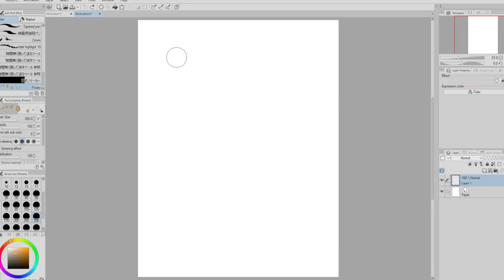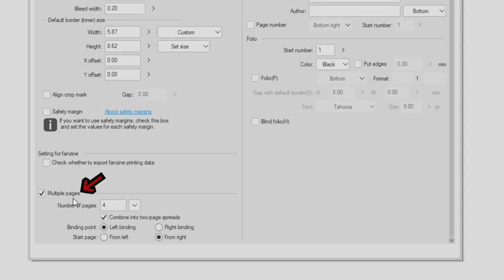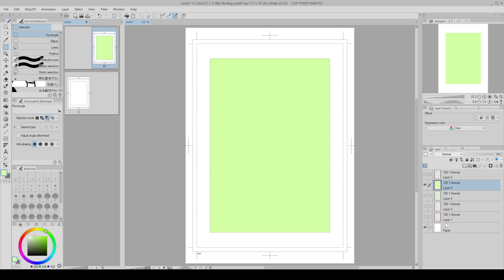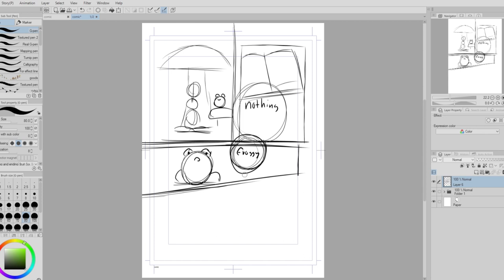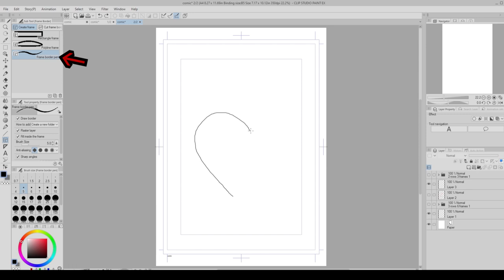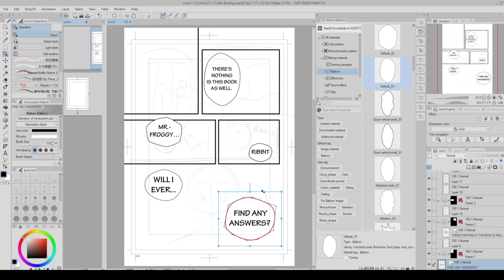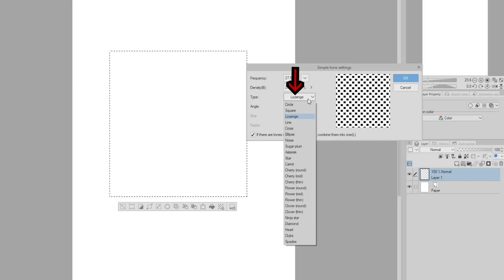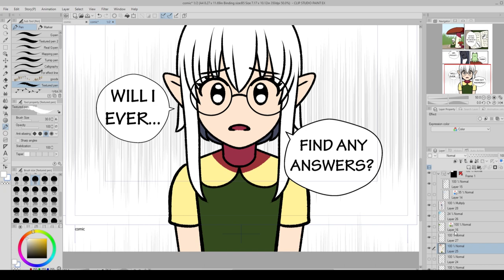How to Make a Comic or Manga for Beginners! | Printing Guidelines | Panels | Word Balloons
Hello Everyone! In this week's video, I am going to show how to create a comic or manga in Clip Studio Paint! I will talk about printing guidelines and what they mean. How to create and arrange panels. I also talk about creating word balloons!  I am creating a page for my original character Pariah and her friend Mr. Froggy!